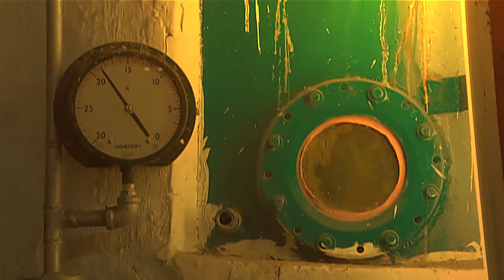2AJ SONG IS EVERYWHERE ENJOY THE VIDEO